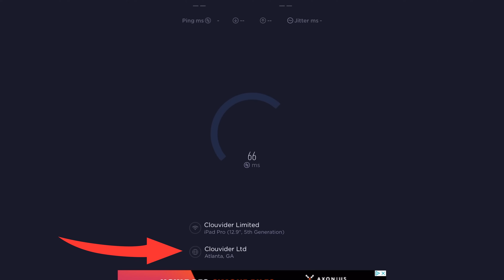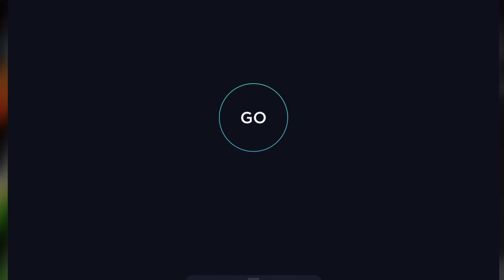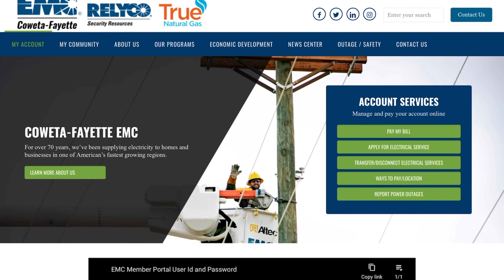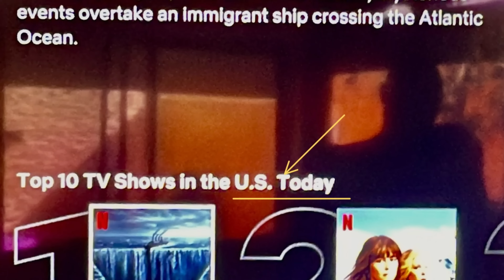How To Choose The Best VPN Travel Router For Remote Workers and Travelers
Are you looking for the best VPN Router to help you stay hidden and secure while working or traveling?Look no further than This Router

It is packed with powerful and versatile features that usually only appear in corporate routers.  So whether you want to watch USA television shows from popular streaming services, hide the location of your computer, or secure your computer will on public Wifi, this little router is for you!

📆 Do you need help setting up your GL.Inet Router? Book a remote installation via zoom